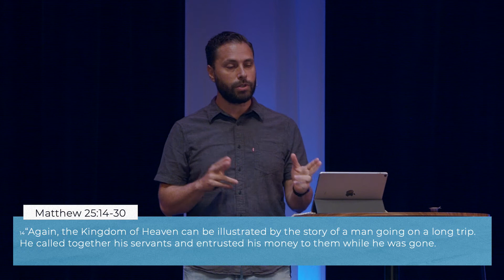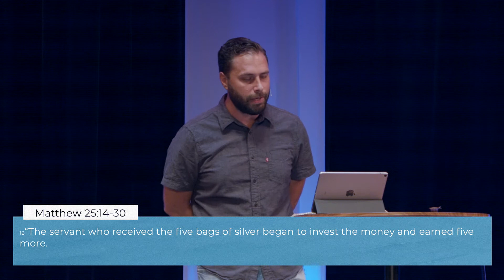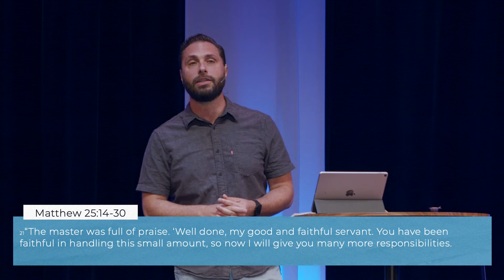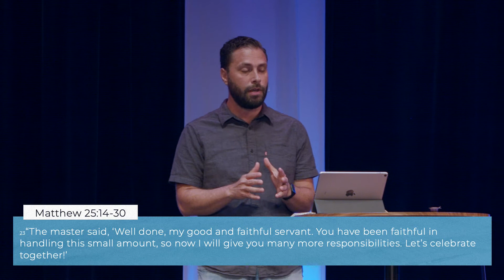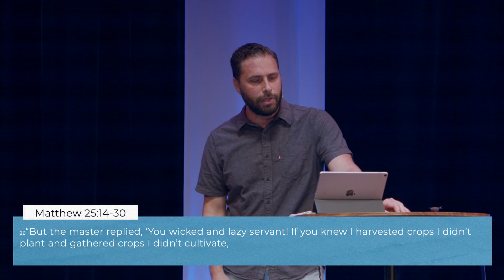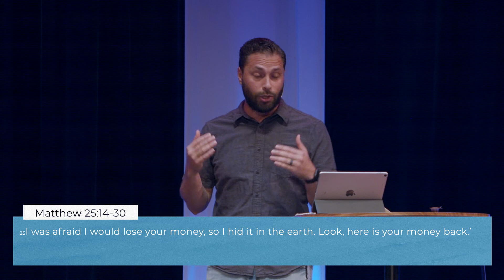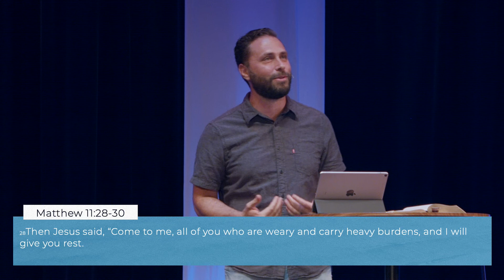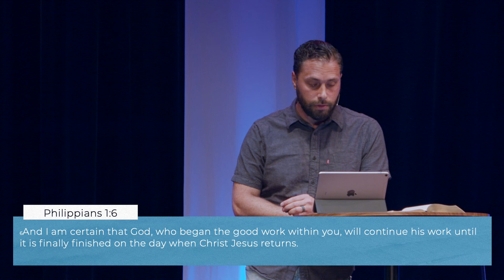Faithful Over Fruit | Kris Hassanpour | August 22, 2021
We need to be asking what it is God wants us to do with what He’s given to us? What are we supposed to do that we’re afraid to do? Faithfulness, not fruitfulness, is what God is interested in.

Listen to a message from Pastor Kris on being faithful to what God is calling us to do.

If you're new or visiting Anchor Church, we'd love to connect with you and help you find community.

Have a prayer request or want to share how God is moving in your life?

Want to know more about Jesus? We’d love to talk with you today.

ABOUT ANCHOR CHURCH
We meet on Sundays at 10am at the Sandler Center in Town Center of Virginia Beach to worship God and spend time together. We want Anchor Church to be a community where people can find hope in Jesus. We'd love for you to join us and be a part of all that God is doing here - there's nothing to do but show up! Please don't hesitate to browse our check out our social sites, and let us know if you have any questions or need any information.

"We have this strong and trustworthy hope [in Jesus] as an Anchor for our souls." Hebrews 6:19